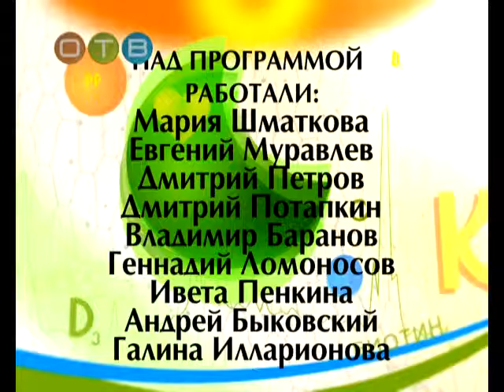Формула здоровья 25 04 2016